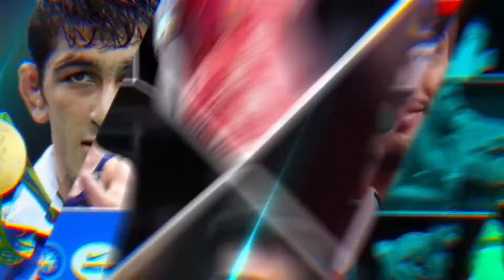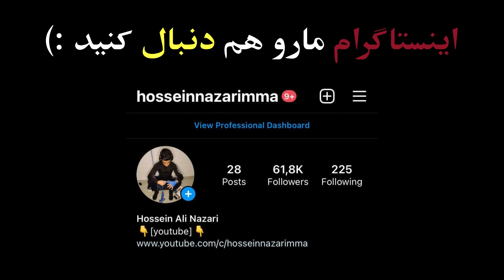کیارش کشتی لوپز کوبایی در مقابل حریف المانی 130KG😍🤼‍♂️خداحافظی استابلر 2022🇩🇪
فرانک استابلر قهرمان سه دوره جهان و دارنده مدل برنز المپیک با یک نمایش عالی کشتی در مقابل رضا گرایی از ایران سرانجام در ۱۸ ژانویه از ورزش حرفه‌ای خداحافظی کرد. در این مراسم در لودویگبورگ تعدادی از کشتی‌گیران بین‌المللی از جمله لوپز غول کوبایی و کشتی‌گیر پرافتخار جهان از ورزشکار آلمانی تقدیر کردند و در ۹ مسابقه دوستانه به مصاف ورزشکاران آلمانی رفتند
Frank Stabler, a three-time world champion and Olympic bronze medalist, finally said goodbye to professional sports on January 18 with a great wrestling performance against Reza Garai from Iran.  At the ceremony in Ludwigburg, a number of international wrestlers, including the Cuban giant Lopez and the world-famous wrestler, praised the German athlete and competed against the German athletes in nine friendly matches.